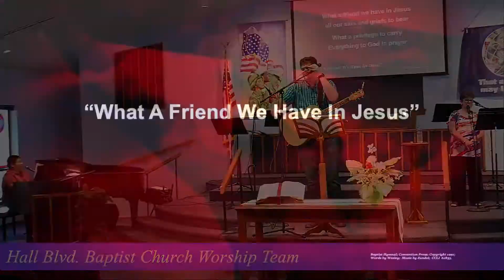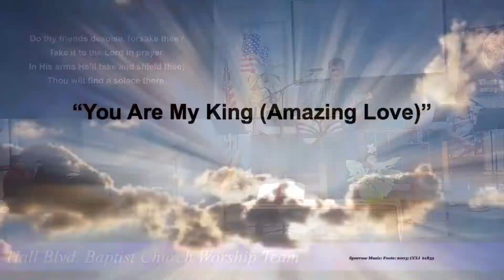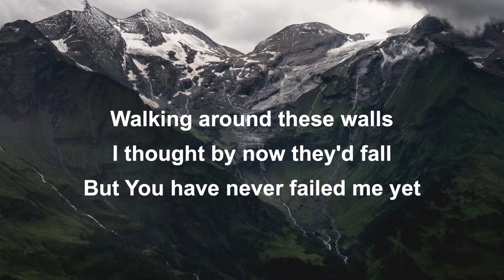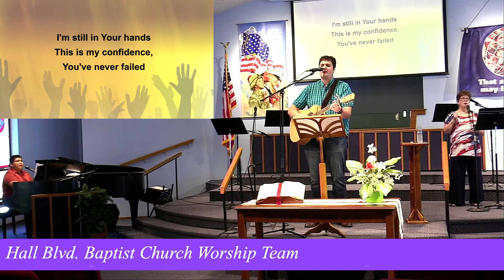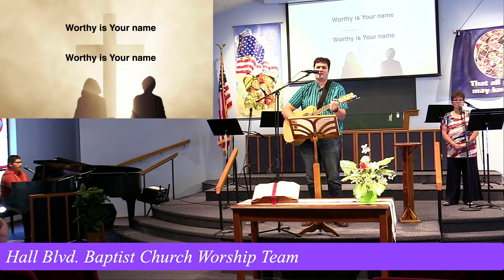Pastor Ken Harmon, Sunday Sep. 5th, 2021